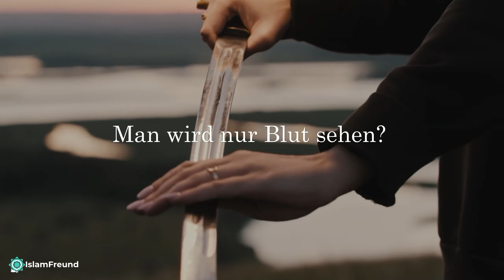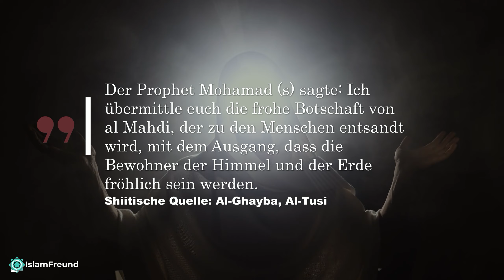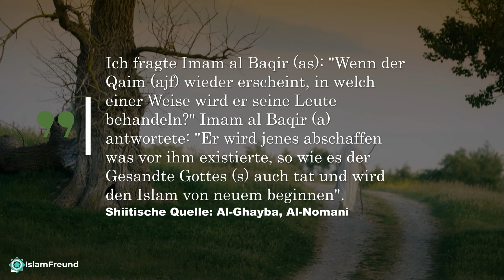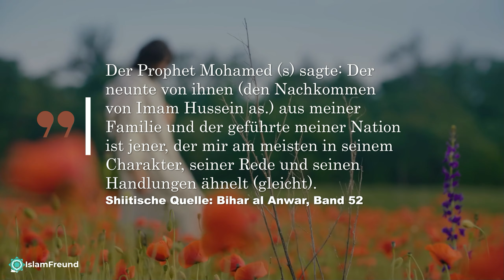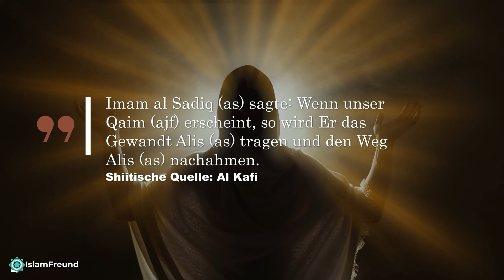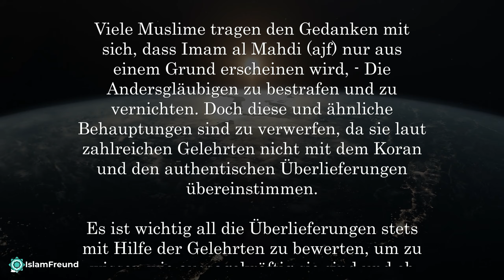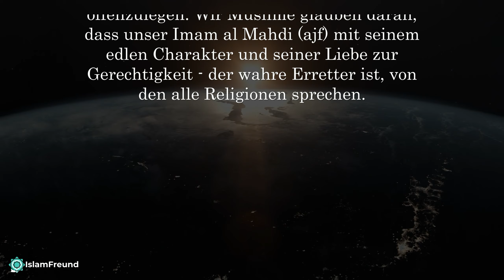Imam al Mahdi (ajf) - Der gewalttätige Erretter?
Titel des Videos: Imam al Mahdi (ajf) - Der gewalttätige Erretter?

Beschreibung des Videos: Sobald einige "Imam al Mahdi" hören, denken sie primär an das Schwert, die Bestrafung, die Vernichtung der Andersgläubigen, Krieg etc. Diese Gedanken entstehen oft, da man einige Überlieferungen gelesen hat, die den Imam als sehr gewalttätig darstellen - ohne zu wissen, ob diese Überlieferungen authentisch sind. Wir sprechen über diese Thematik und bringen vielleicht für den Ein oder Anderen Licht uns Dunkle. Den Inhalt des Videos beziehen wir aus verschiedenen Werken der Gelehrten.

Ist der Imam nun ein Iman des Friedens - des Krieges - oder irgendetwas dazwischen?

Kurze Beschreibung des Kanals Islamfreund:
Islamische Aufklärung für Muslime und Nichtmuslime im Lichte der shiitischen Lehre des Islams